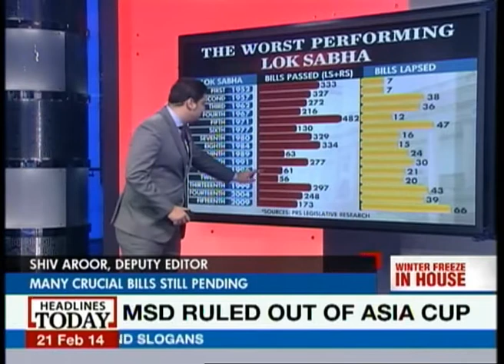Worst performing Lok Sabha since independence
Yes, our MPs have stooped to the lowest of lows as far as performance in the parliament goes with this current Lok Sabha having the worst record of all time of passing the least number of bills in the last five years, a full term.